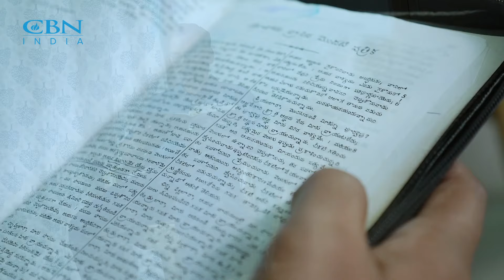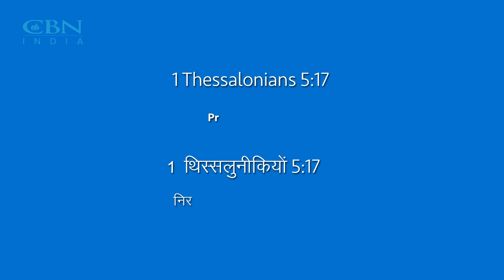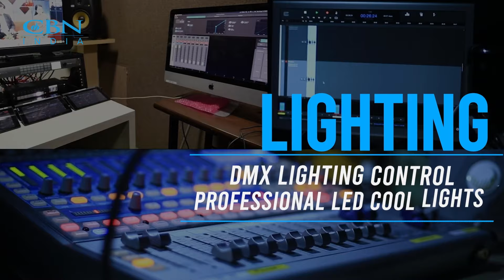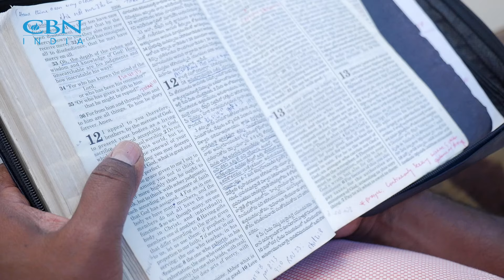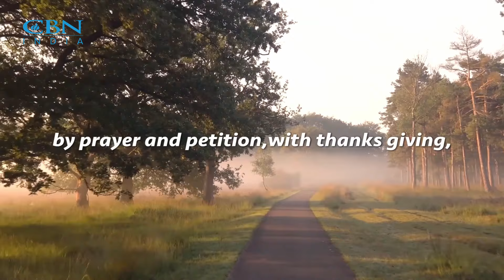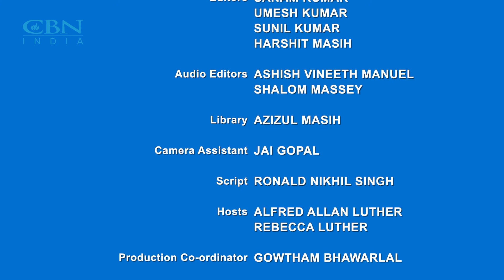Ek Nayee Zindagi - 31st July 2024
In life's trials—be it heartbreak, health scares, or career changes—we seek support to stand firm. CBN India equips you with the power of prayer to speak about your situation. Learn to dialogue with God, persist in prayer like the widow before the unjust judge (Luke 18:1-8), and wield faith's arrow through prayer and fasting.

Some of us lean on others. Some of us lean on prayers learnt in school assemblies. Or taught to us by our grandmothers. Very few actually know how to use the power of prayer to change our situation.

In this episode, Shiva Shankar discusses his journey of grappling with an eye condition and his desire to be free from spectacles. Despite his earnest prayers, he did not receive physical healing. Instead, God transformed his heart, allowing him to accept his condition with grace. Rather than altering his physical situation, God opened his spiritual eyes. Today, Shiva, along with his wife and children, leads a blessed life in the Lord, giving all the glory to God.

Discover if praying alone or with others is more impactful, whether speaking skills matter in leading prayer, and if your prayer's power differs from others. Join CBN India every Sunday to meditate on God's word and hear transformative stories. For immediate prayer support, contact ENZ Prayerline at 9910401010.